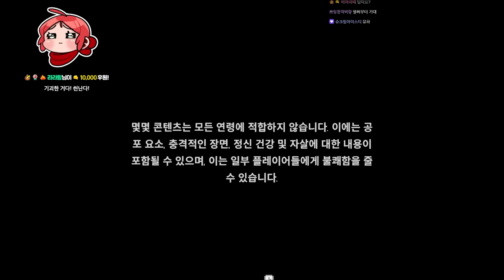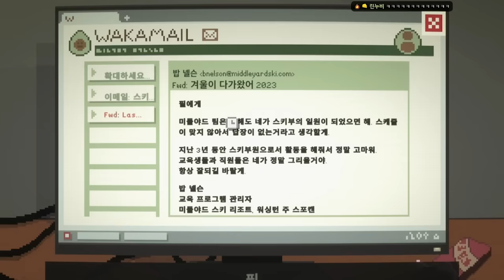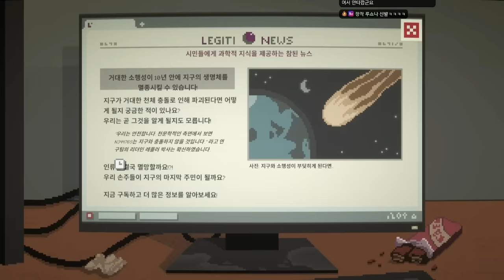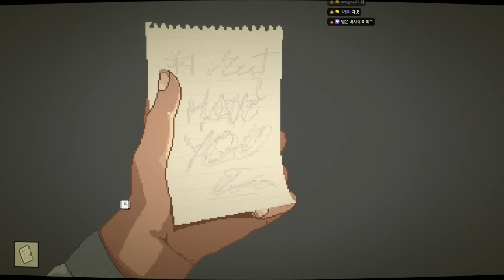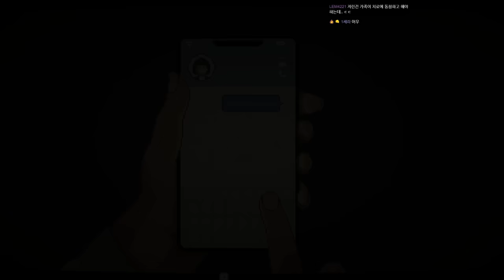방 밖으로 나가고 싶은데 절대 나갈 수 없는 남자 (Midnight scenes : a safe place)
가격: 6700원